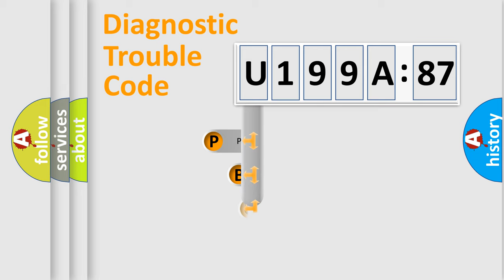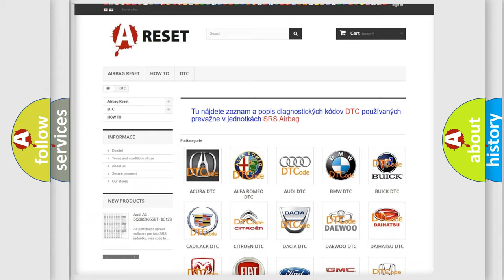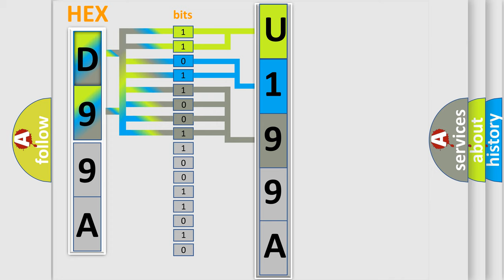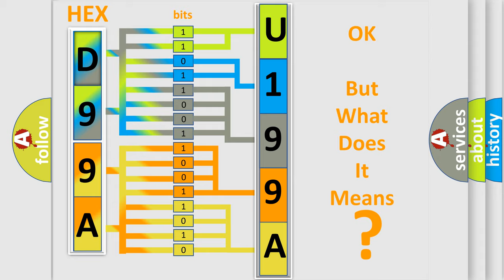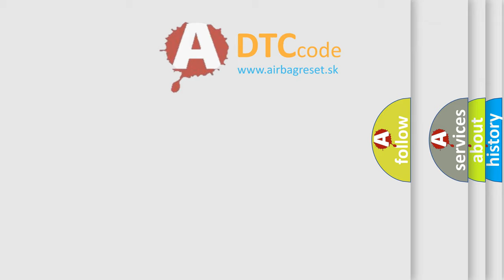DTC Fiat U199A-87 Short Explanation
Contents:
0:21 Basic DTC analysis according to OBD2 protocol standard.
1:48 Insight into programming
2:58 A diagnostically understandable description of the Diagnostic Trouble Code
3:05 Basic error definition

Make:
FIAT
Code:
U199A 87
Definition:
Left Front Damping Valve Low Side 2 - Circuit Open
Cause:
Wiring Harness, Terminal, Connector Damaged Or DisconnectedLeft Front Damper Valve (-) Circuit Open Or High ResistanceActive Damping Control Module (Adcm)Damping Valve Shock Assembly
Failure Type:
Missing Message